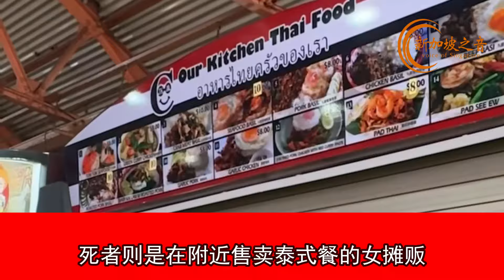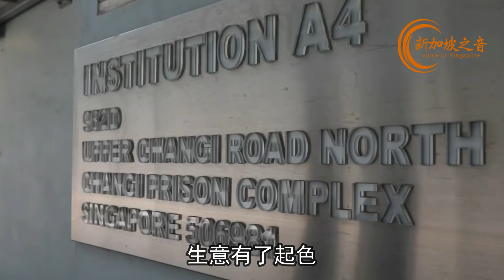牛车水麦士威熟食中心合伙人起冲突，女摊贩遭一刀刺死卧尸摊位，41岁熟食男摊贩将被控谋杀。命案